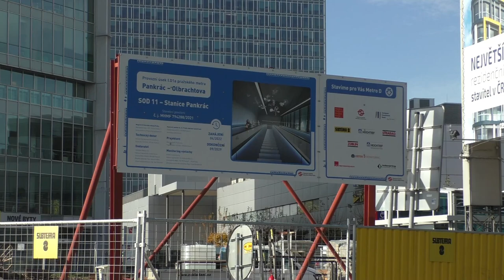Metro D na sever | AK PO ČTYŘECH LETECH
Trasa nové linky metra z Písnice na Pankrác je touto dobou už pevně daná a na několika místech se dokonce kope. Jak to ale vypadá s pokračováním na sever? Jak se uvažuje o obsluze Žižkova či tangenciálních podzemních linkách?